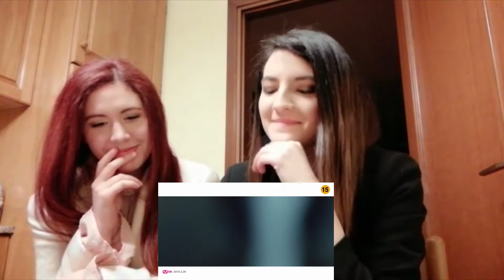BoA (보아) One Shot, Two Shot (원샷 투샷) MV REACTION!!